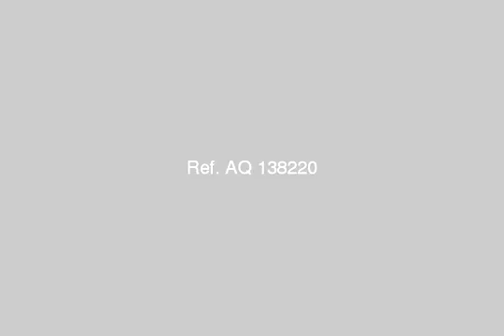apartment for sale in 6 october shatee el nakheel alexandria - mlseg.com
- الاسكندريه - العجمى - النخيل 2 - Egypt Real Estate |    Alexandria |    6 October/Shatee El-Nakheel |     Apartment For Sale